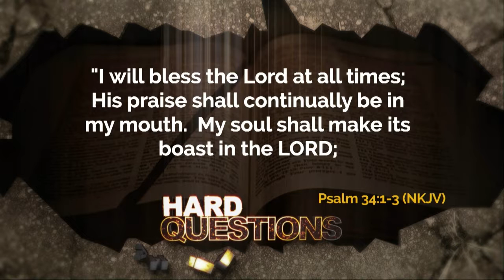Hard Questions talks the luxuries of life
Join the Hard Questions panel as they welcome Rabbi Lapin and Pastor Lee Kricher as we ask: is it OK to indulge in the luxuries of life?